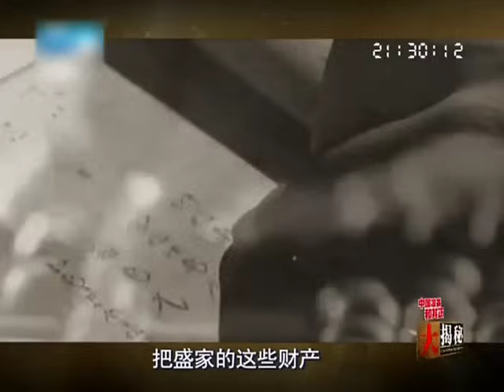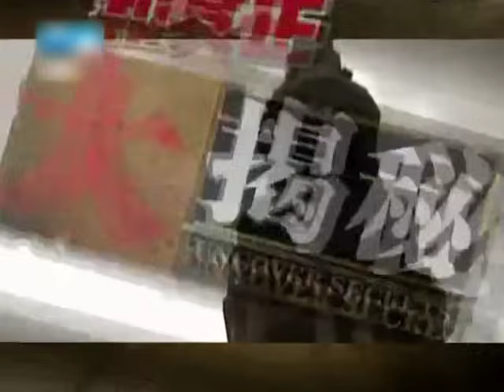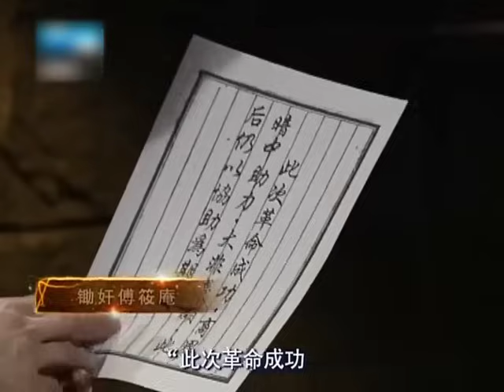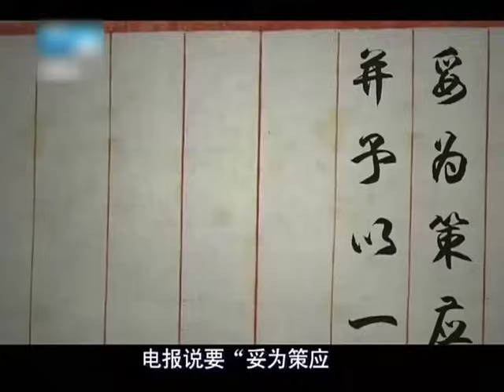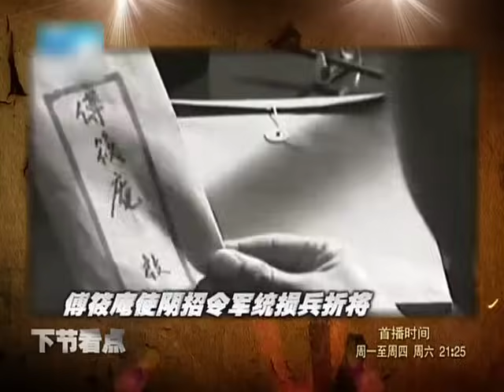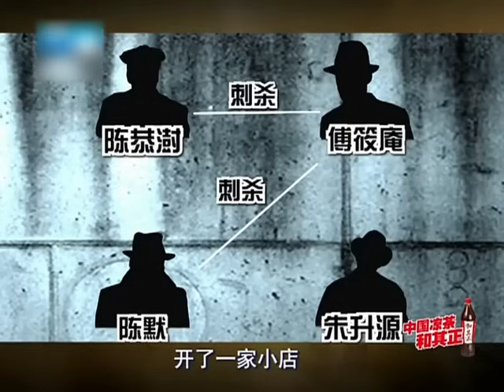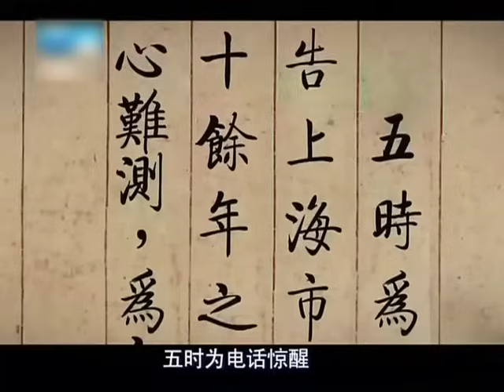大汉奸——上海总商会会长傅筱庵出卖军统刺杀汪精卫的计划，军统数次派人刺杀未果，最后竟被跟随十余年仆从砍下头颅。